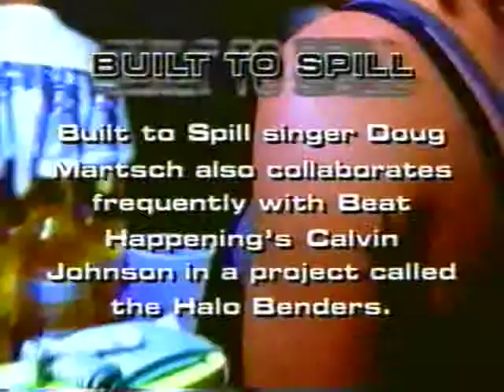BUILT TO SPILL * Time Trap+ The Plan *LIVE* NYC 5-99 (QUALITY VERSION)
From HBO's Reverb